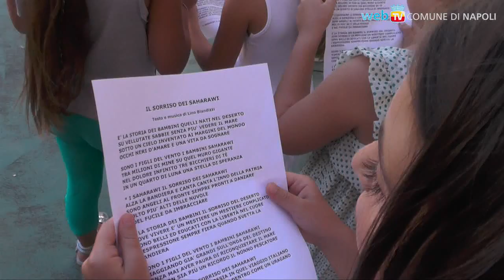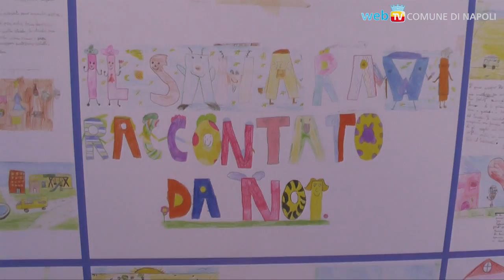Napoli ospita 18 bambini del Saharawi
Il Comune di Napoli ospita da 10 anni bambini provenienti dal Sahara occidentale, che questa volta sono stati accolti nelle aule dell'Istituto Comprensivo Domenico Cimarosa.